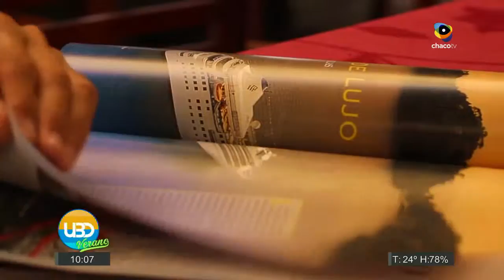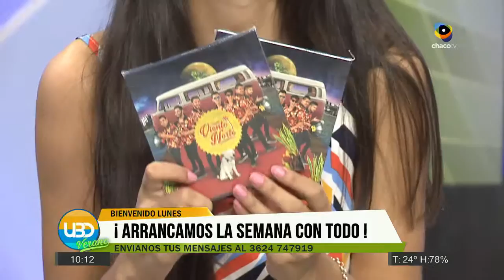UN BUEN DÍA -Verano- Programa 6 Bloque 1 13/02/2017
UN BUEN DIA Verano de lunes a viernes de 10 a 12 hs por CHACO TV 👉 21 de Gigared, 26 de la TDA y 32 de Cablevisión digital +